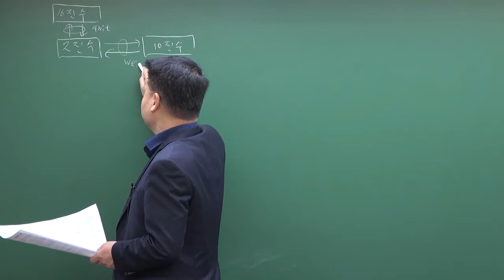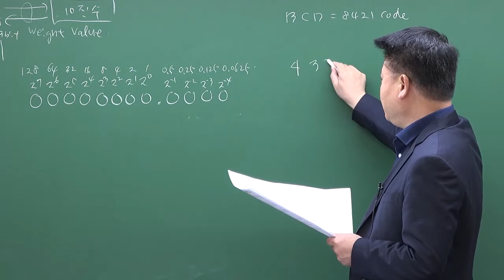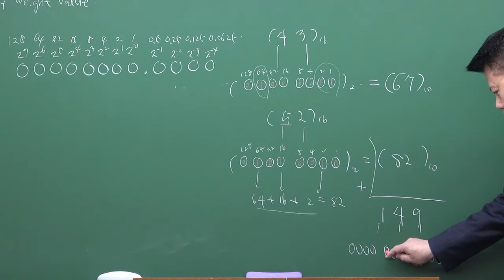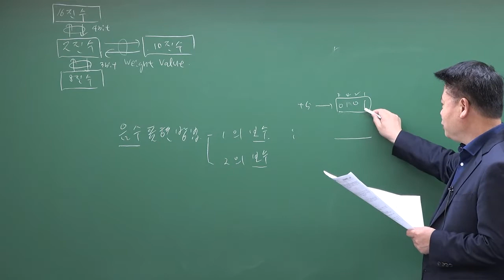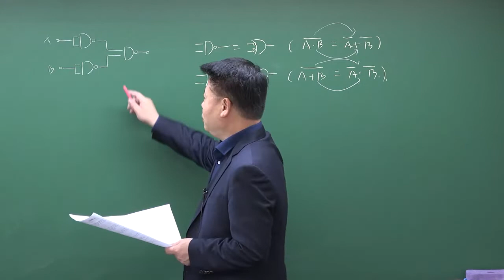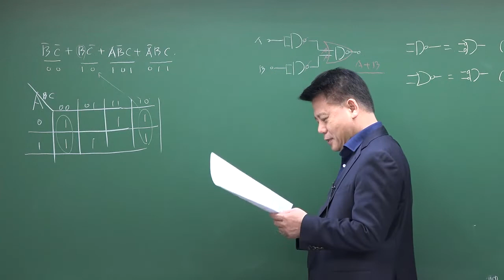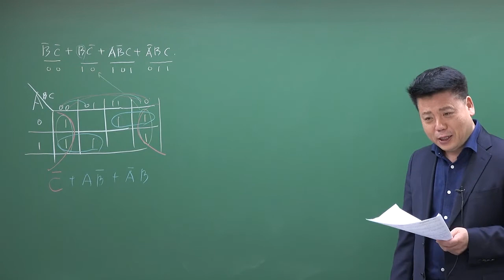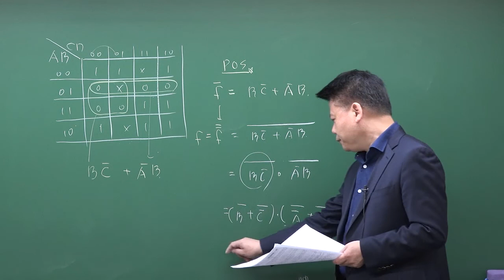2019년 서울시 7급 디지털공학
2019년 서울시 7급 디지털공학